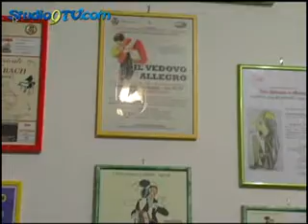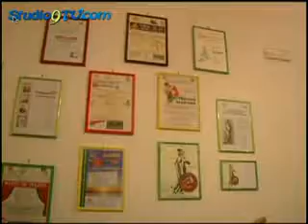studio9tv associazione le crune saluta Papa Francesco